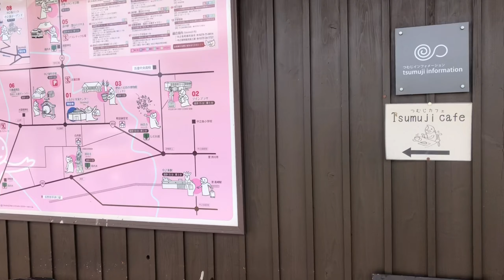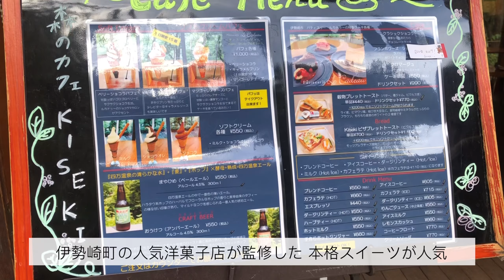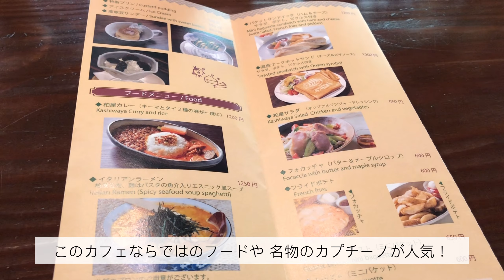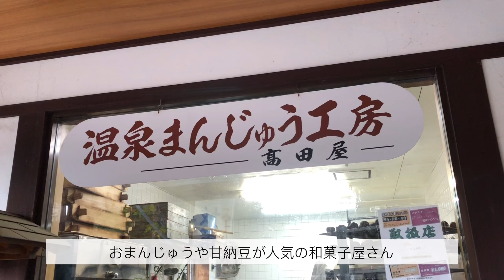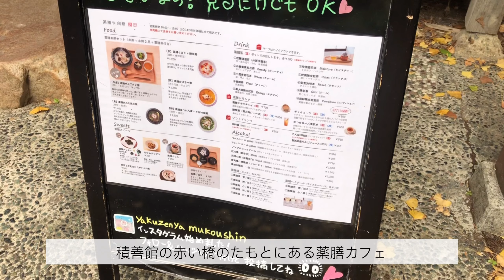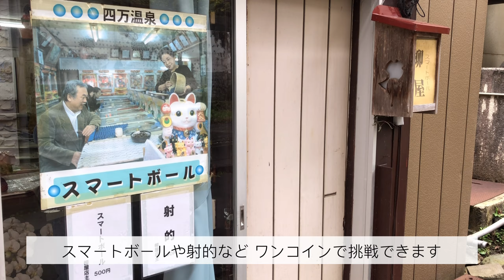【群馬観光】四万温泉おすすめグルメ/ジブリ映画モデル積善館の薬膳カフェ/絶景を眺めるテラス席【1泊2日食べ歩き】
憧れの四万温泉！
可愛らしいカフェや本格的な薬膳メニューに癒された旅😌

次回は四万温泉の人気旅館、積善館へ！
千と千尋の神隠しの世界を味わいます🙏